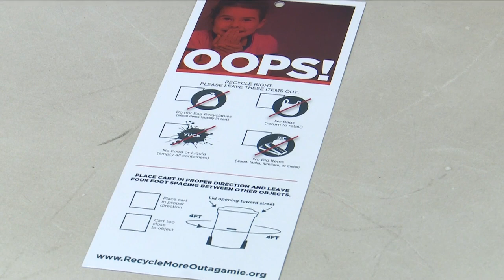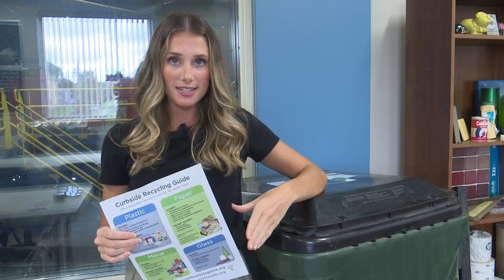Outagamie County wants people to be careful about what they’re recycling